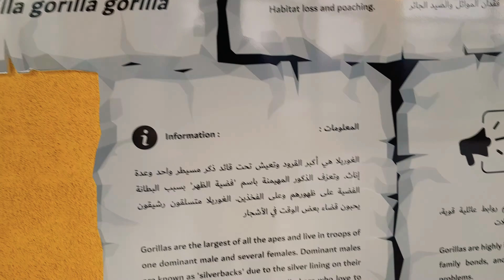Gorilla house inside Dubai safari park || Strength of a Gorilla